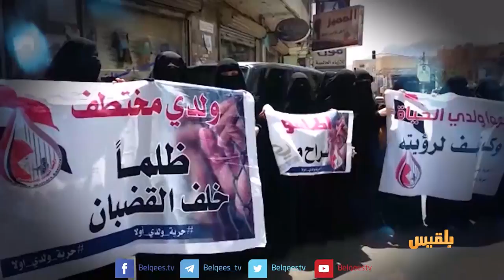لست وحدك | وضع المعتقلين داخل سجون الحوثي وخارجها .. كارثة مستمرة | تقديم: عبدالله الحرازي